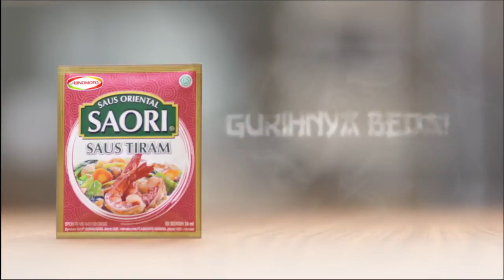Saori 'KANGKUNG FIGHT' HD